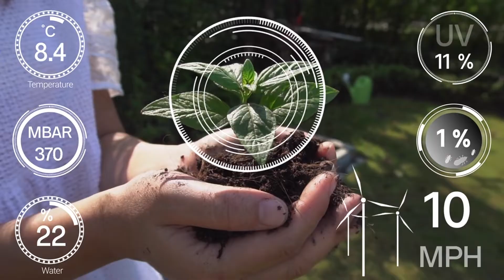AI in Agriculture: How Artificial Intelligence is Feeding the Future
Artificial Intelligence is transforming the future of farming. From precision agriculture to autonomous machinery and crop monitoring, AI is helping farmers grow more food with fewer resources. In this video, we explore how AI is revolutionizing agriculture to make farming smarter, more efficient, and more sustainable.

Learn how AI-powered technology is helping farmers optimize water use, reduce chemical inputs, and predict future weather and crop trends. Discover the role AI plays in addressing the challenges of climate change and feeding a growing global population.

If you're curious about how AI is transforming industries beyond agriculture, try our AI chatbot for personalized support and insights.